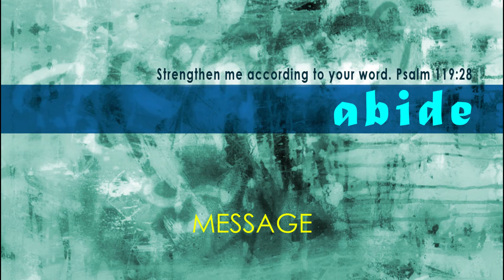NorthChurch Worship-Sermon August 30. 2020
"Abiding as Dialogue"
Rev. Dr. Larry Sansoucie